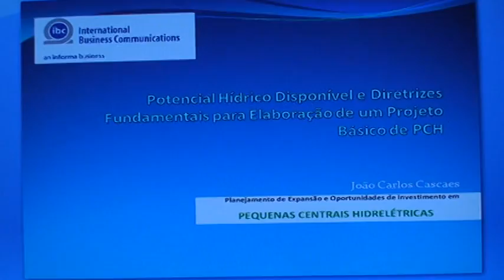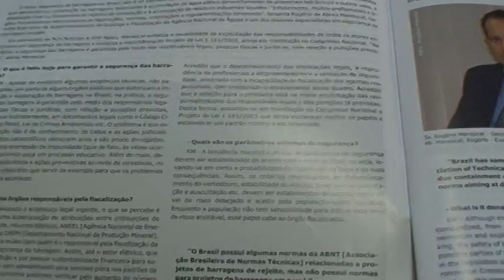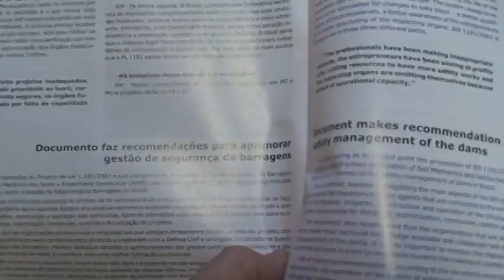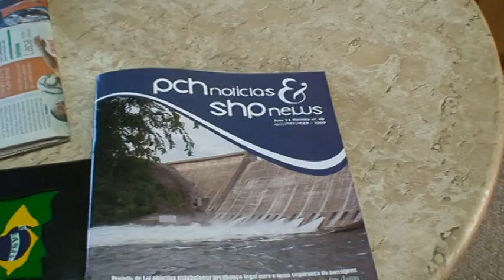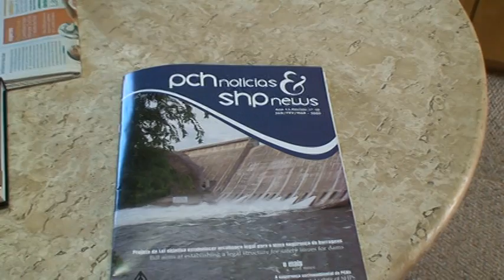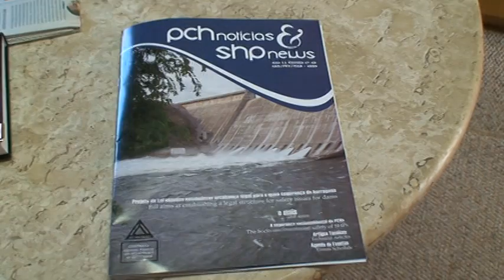Qualidade - segurança - auditagem de grandes instalações - barragens como exemplo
Auditagem e a qualidade de grandes instalações é algo absolutamente necessário para a segurança de todos.